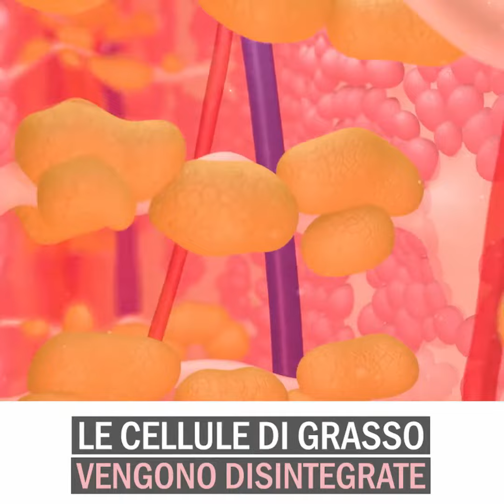VIBRO SNELL, Il nuovo dispositivo anticellulite.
Acquista il dispositivo snellente qui

✔️ Massaggiatore ideale per cosce, glutei, schiena, ventre, braccia, gambe
✔️ Design ergonomico
✔️ Con regolatore d’intensitá

I benefici di
Vibro Snell

Corpo snello. Combattere la cellulite.

Vibro Snell scolpisce e tonifica le adiposità localizzate su zone specifiche del corpo: fianchi, interno coscia e glutei. Il suo effetto massaggiante diminuisce lo stress e le tensioni accumulate. Il suo effetto massaggiante, ti rilasserà da stress e tensione.